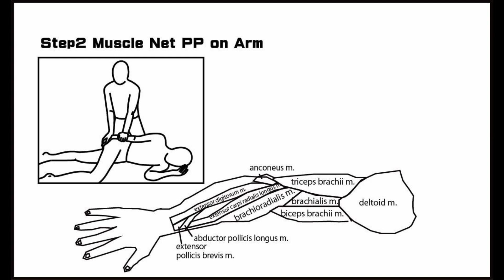CCAL2 38 02 Muscle Net PP on Arm